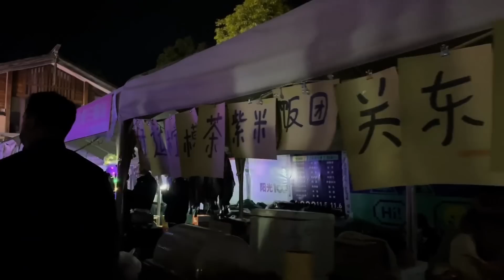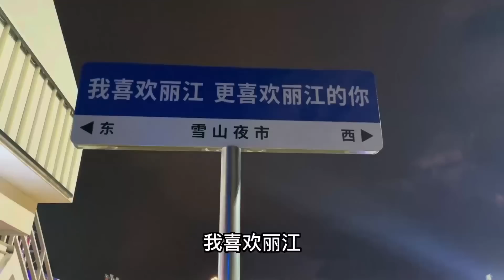在云南听许巍演唱会，现场合唱蓝莲花太震撼，还见到辆8缸摩托车